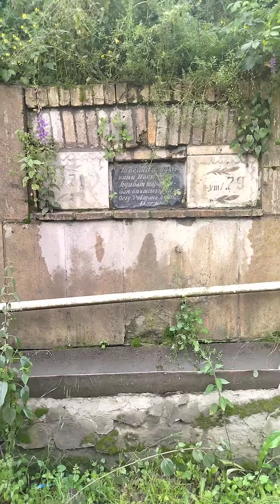Toğana və burayla bağlı İradə Aytelin sirləri. Toğananın təbiəti, kirayə evlər